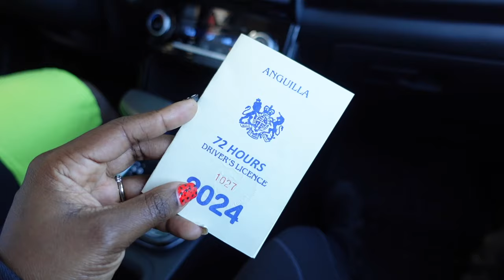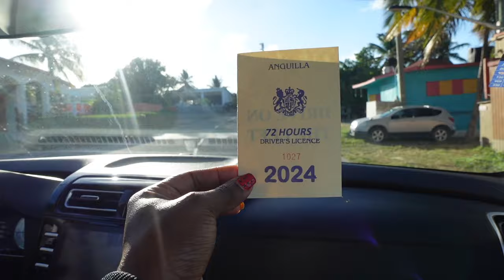Visual Diary Vlog | B-Day Dinners, Traveling to Anguilla, BTS of Married Life, Texans Playoffs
I told myself I was going to vlog but I keep just living in the moment so here is just visual diary of the things I did capture for the month of January. I did celebrate my birthday and I went on a couple of dinners and took a small trip to Anguilla to relax on the beach, interact with the locals and enjoy the cuisine. I was also invited to the Texans play off game watch party which we ended up loosing but the vibes were immaculate.

SN: Places to eat and enjoy in Anguilla are in the highlights on my Instagram Stories for your reference.